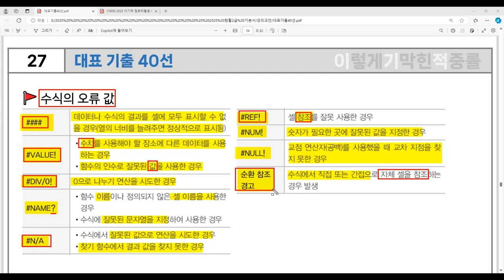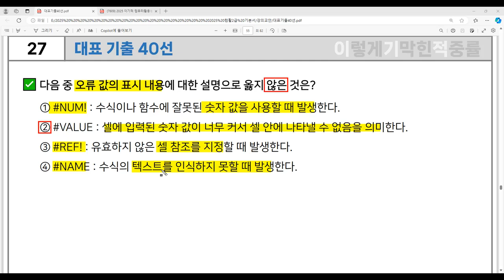[컴활2급 필기] 대표 기출 40선 - 27